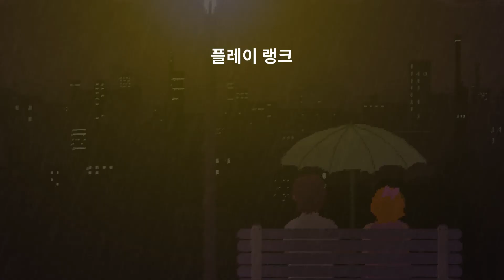Rhythm Doctor Gameplay and First Impressions - No Commentary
리듬 닥터 게임 플레이와 첫인상 [1080P FHD 60FPS ULTRA]